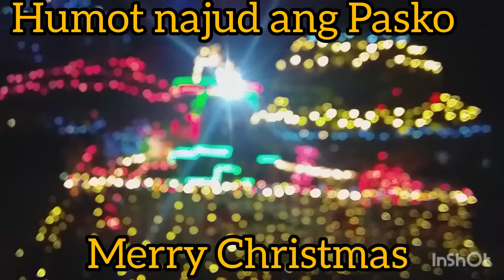Umilaw na yong Train Tatakbo na Yata To - Merry Christmas